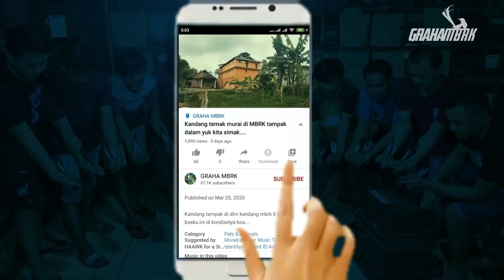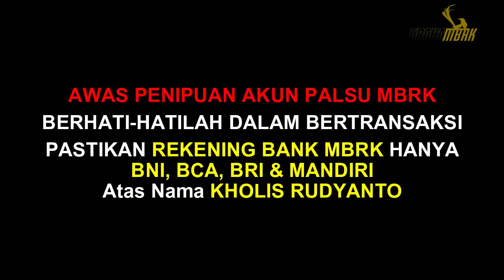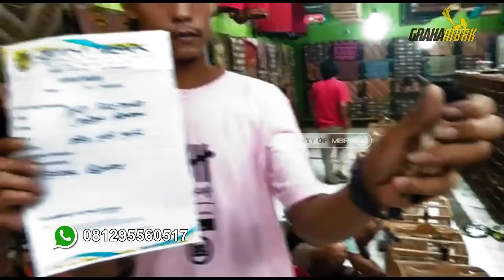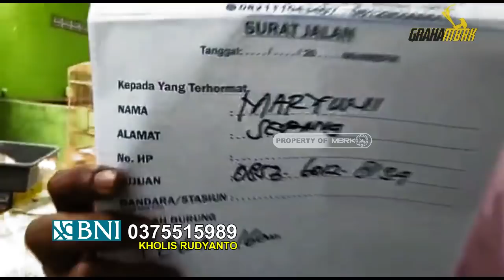Dari Maluku Utara Bagian Timur, Datang Langsung Ke MBRK. Beli Murai Ekor Kewer Kewer.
*MB Gacoran PE 20-21cm RP.8.000.000
*MB Gacoran PE 22-23cm RP.15.000.000
*MB Gacoran PE 24-25cm RP.25.000.000
*Poksay Hongkong Gacor Rp. 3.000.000
*Jalak Putih Remaja Rp.450.000
*Jalak Putih Dewasa Rp.650.000
*Jalak Bali Spsang Remaja Rp.5.000.000
*Jalak bali Spsang dewasa Rp.8.000.000
*Cucak Rowo Remaja Rp. 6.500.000
*Cucak Rowo Gacoran Rp. 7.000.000
*Kacer Dewasa Rp. 250.000
*Kacer Trotol Rp. 300.000

Kontak GRAHA MBRK yang Bisa Di Hubungi:
Kholis Rudy Anto:  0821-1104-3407 | 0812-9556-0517
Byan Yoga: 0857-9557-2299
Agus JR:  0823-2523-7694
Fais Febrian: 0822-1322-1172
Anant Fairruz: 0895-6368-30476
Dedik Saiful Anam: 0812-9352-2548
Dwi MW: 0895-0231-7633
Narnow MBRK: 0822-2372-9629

Rekening Bank Atas Nama: KHOLIS RUDYANTO
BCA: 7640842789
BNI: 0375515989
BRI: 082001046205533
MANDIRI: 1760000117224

Note:
Terima Kasih.